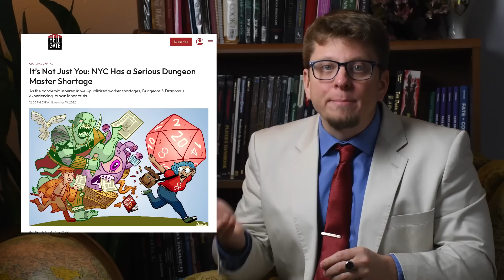ONE D&D Survey Responses Hurt Most D&D Players: Here's Why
Wizards of the Coast is failing to support their core audience: casual gamers who became interested in the game during the last five years thanks to Stranger Things, Big Bang Theory, and various other sitcoms featuring the game. Using surveys to gain feedback for future changes to the game doesn't capture the opinion of these new gamers, and will cause the game's popularity to falter.